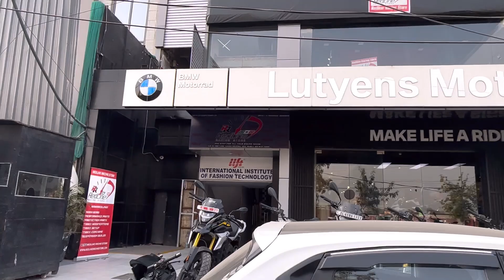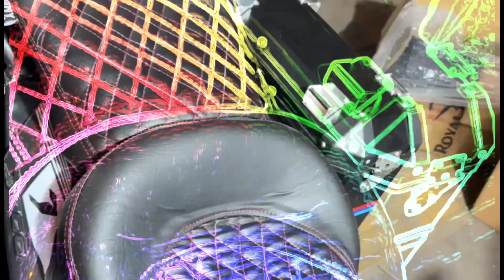India’s first BMW Dominar 400 Karol Bag ka Jaadu 🪄🧌 I can’t believe dskrider youtuber Ep-4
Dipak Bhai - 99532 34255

 🔶𝐒𝐎𝐂𝐈𝐀𝐋 𝐋𝐈𝐍𝐊𝐬🎭👉